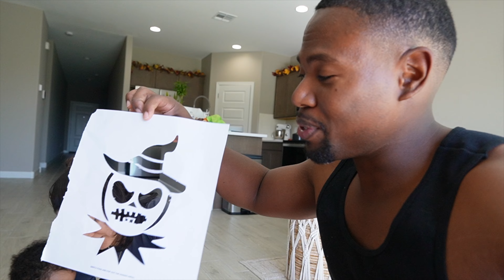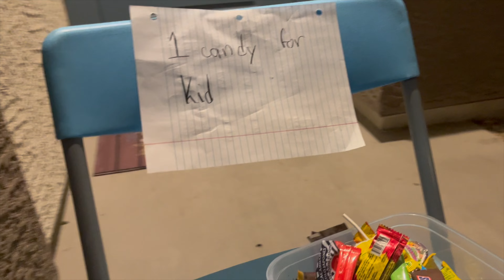HALLOWEEN VLOG 2024 | TRICK-OR-TREATING | FAMILY FUN | PUMPKIN CARVING | SCARED LEO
HAPPY HALLOWEEN!! come with us to our first time trick or treating as a family of 3. We had so much fun carving pumpkin's for the first time , baking and of course having family over.  Leos reaction to willie wearing the pumpkin on his head was priceless lol we felt bad afterwards.

Thank you so much guys for watching our vlogs we appreciate the support.